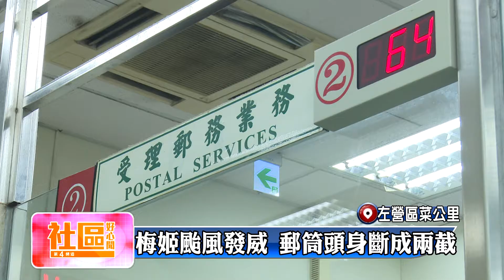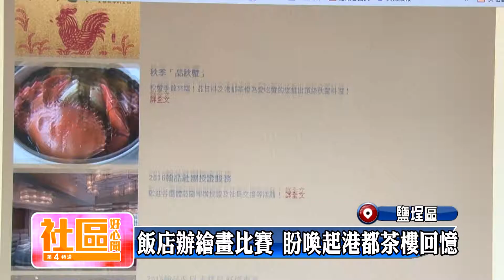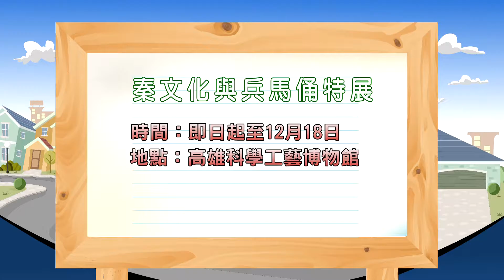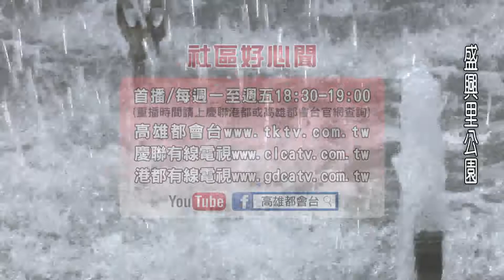1051010【社區好心聞】TKTV高雄都會台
1 左營區鼎泰里 關懷站交流 長輩激發更多學習興趣
2 三民區德東里 傳統口味哪裡找 十全市場美食一籮筐
3 苓雅區奏捷里 風災過後速清家園 遠離傳染病威脅
4 左營區菜公里 梅姬颱風發威 郵筒頭身斷成兩截
5 社區好聲音
6 新興區 幸福區里公益場 社區一日遊劃下句點
7 左營區 城市廚房安可場 大小朋友學做提拉米蘇
8 鹽埕區 飯店辦繪畫比賽 盼喚起港都茶樓回憶